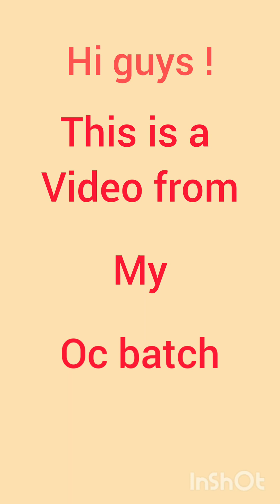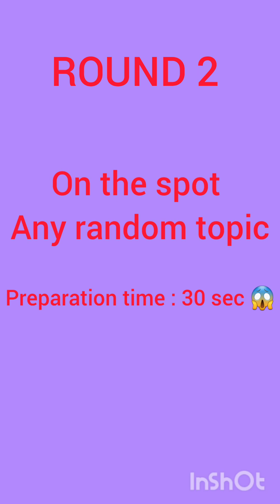ICAI-ORIENTATION COURSE||AIR 1||BEST SPEAKER|YOU CAN WIN||SHIV KHERA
Not too good at English Speaking , Not too good at expressing myself ,I Just went to stage to create humour and entertain the class by saying truth and was rewarded at the last as the best speaker of my  OC Batch.
 Thanks to aarav khemka and mukund maheshwari for shooting the video.
Now I can say ,after attending these OC Classes I am not an Introvert any more